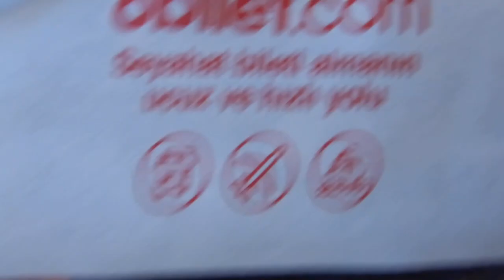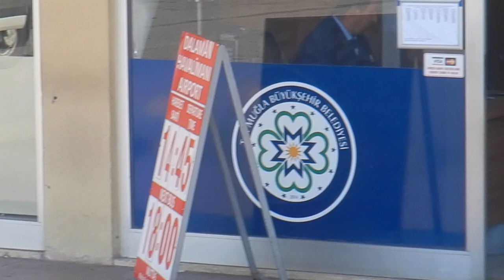Fethiye to Dalaman airport bus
Hi travellers,
This video shows the Fethiye otogar or bus terminal, and the particular bus I used to get to Dalaman airport.  For some reason it cost more than arriving by bus, I guess it's different companies.

If you are arriving by bus it is a great idea to look at the different companies windows to see the weekly schedule so you know when to return.  I had no idea and just showed up and fortunately the bus was leaving soon.

There is a taxi rank very nearby, Uber did not work there when I went at the start of 2023.

Get $10USD when you sign up for Baopals (an English version of Taobao that I use and in China, but also ships to North America, Europe, Hong Kong, South East Asia and Australia)